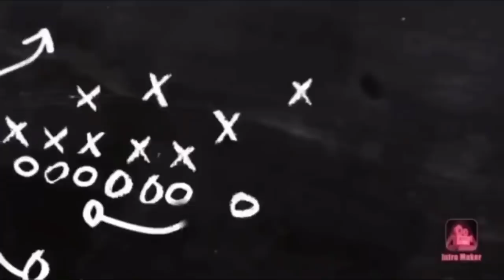THE TRUTH ABOUT WHAT REALLY HAPPENED TO KIM'S MOTHER 😔 *emotional*